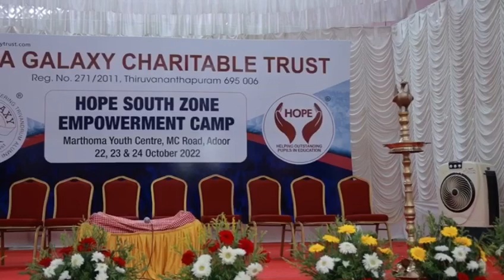Highlights- Day 1 (Part-1) - HOPE South Zone Empowerment Camp at Adoor